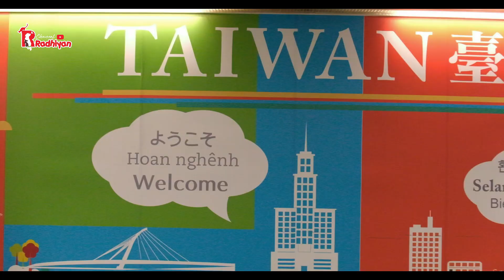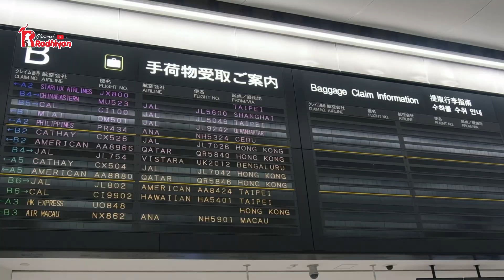KITA NYASAR KE TAIWAN GARA-GARA SALAH NAIK PESAWAT